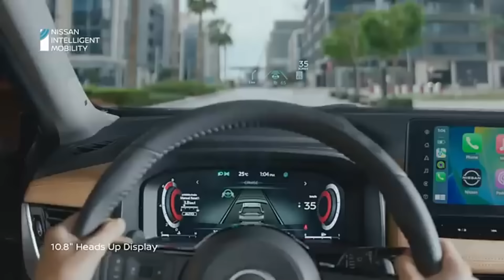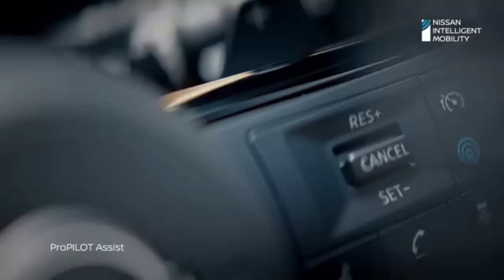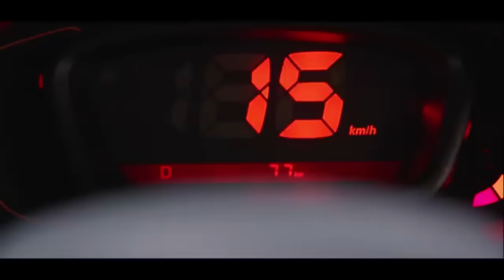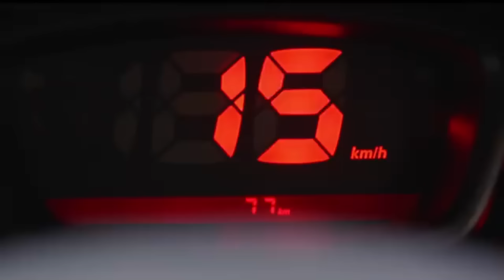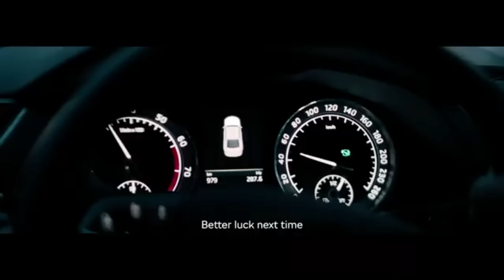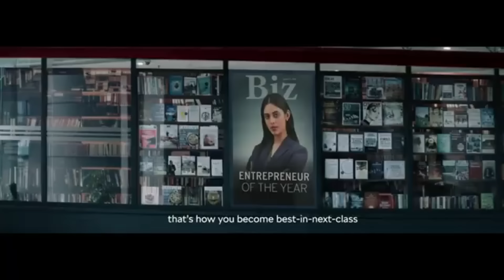Part 2 | Most Useless cars of India | इनकी Companies ने ही इनको किया बर्बाद | ASY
Companies always try there best to deliver the product but as we know indian automobile market is very to understand.There are 8 cars in indian auto market which are completely useless and there own companies made them useless..lets see the video to know more

|| 𝐑𝐄𝐂𝐎𝐌𝐌𝐄𝐍𝐃𝐄𝐃 𝐀𝐂𝐂𝐄𝐒𝐒𝐎𝐑𝐈𝐄𝐒 ||
-𝐃𝐚𝐬𝐡𝐜𝐚𝐦 (Must have Now a days)
Front only :-
Front & Rear  :
For cars : -
-𝐆𝐥𝐚𝐬𝐬/𝐖𝐢𝐧𝐝𝐬𝐡𝐢𝐞𝐥𝐝 𝐜𝐥𝐞𝐚𝐧𝐞𝐫
-𝐌𝐮𝐥𝐭𝐢𝐩𝐮𝐫𝐩𝐨𝐬𝐞 𝐋𝐢𝐪𝐮𝐢𝐝 𝐩𝐨𝐥𝐢𝐬𝐡 𝐟𝐨𝐫 𝐂𝐚𝐫/𝐛𝐢𝐤𝐞 (Shine anything)
-𝐃𝐚𝐬𝐡𝐛𝐨𝐚𝐫𝐝 𝐫𝐞𝐬𝐭𝐨𝐫𝐞𝐫 ( Make your car dashboard new again)
- 𝐓𝐲𝐫𝐞 𝐏𝐨𝐥𝐢𝐬𝐡
-𝐋𝐞𝐚𝐭𝐡𝐞𝐫 𝐬𝐞𝐚𝐭𝐬 𝐜𝐥𝐞𝐚𝐧𝐞𝐫 𝐚𝐧𝐝 𝐜𝐨𝐧𝐝𝐢𝐭𝐢𝐨𝐧𝐞𝐫
- 𝐅𝐚𝐛𝐫𝐢𝐜 𝐒𝐞𝐚𝐭𝐬 𝐂𝐥𝐞𝐚𝐧𝐞𝐫
-𝐂𝐥𝐞𝐚𝐧𝐢𝐧𝐠 𝐜𝐥𝐨𝐭𝐡𝐬
-𝐀𝐈𝐑 𝐏𝐔𝐑𝐈𝐅𝐈𝐄𝐑
Silicon :
-𝐁𝐥𝐮𝐞𝐭𝐨𝐨𝐭𝐡 𝐰𝐢𝐭𝐡 𝐅𝐚𝐬𝐭 𝐜𝐡𝐚𝐫𝐠𝐢𝐧𝐠
-𝐂𝐀𝐑 𝐏𝐄𝐑𝐅𝐔𝐌𝐄
-𝐀𝐑𝐌𝐑𝐄𝐒𝐓 𝐂𝐔𝐒𝐇𝐈𝐎𝐍
-𝐅𝐀𝐂𝐄 𝐌𝐀𝐒𝐊/𝐇𝐄𝐋𝐌𝐄𝐓 𝐕𝐈𝐒𝐎𝐑 𝐅𝐎𝐑 𝐁𝐈𝐊𝐄𝐑𝐒
-𝐊𝐍𝐄𝐄 & 𝐄𝐋𝐁𝐎𝐖 𝐏𝐑𝐎𝐓𝐄𝐂𝐓𝐎𝐑 𝐅𝐎𝐑 𝐁𝐈𝐊𝐄 𝐑𝐈𝐃𝐄𝐑𝐒
-𝐆𝐏𝐒 𝐓𝐀𝐂𝐊𝐄𝐑 𝐅𝐎𝐑 𝐂𝐀𝐑/𝐁𝐈𝐊𝐄
-𝐂𝐀𝐑/𝐁𝐈𝐊𝐄 𝐖𝐀𝐒𝐇𝐈𝐍𝐆 𝐒𝐇𝐀𝐌𝐏𝐎𝐎
- 𝐒𝐂𝐑𝐀𝐓𝐂𝐇 𝐑𝐄𝐌𝐎𝐕𝐄𝐑 𝐅𝐎𝐑 𝐂𝐀𝐑/𝐁𝐈𝐊𝐄
-𝐂𝐀𝐑 𝐒𝐓𝐄𝐄𝐑𝐈𝐍𝐆 𝐂𝐎𝐕𝐄𝐑
-𝐒𝐔𝐍𝐒𝐇𝐀𝐃𝐄𝐒 (For All cars)
-𝐖𝐈𝐏𝐄𝐑 𝐁𝐋𝐀𝐃𝐄𝐒 𝐅𝐎𝐑 𝐀𝐋𝐋 𝐂𝐀𝐑𝐒
-𝐉𝐀𝐂𝐊 𝐅𝐎𝐑 𝐂𝐀𝐑𝐒
For bike :
(with fast charging/waterproof)